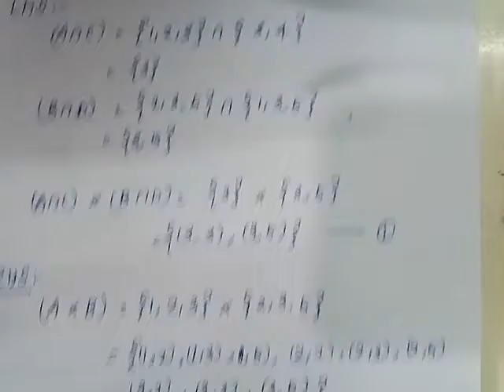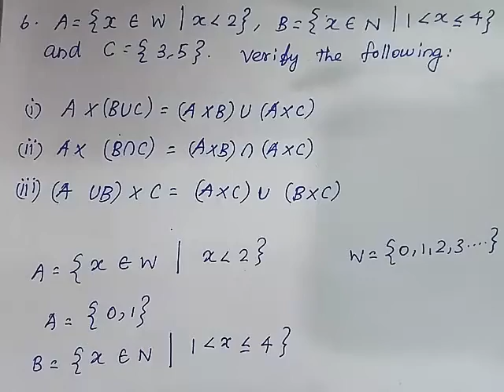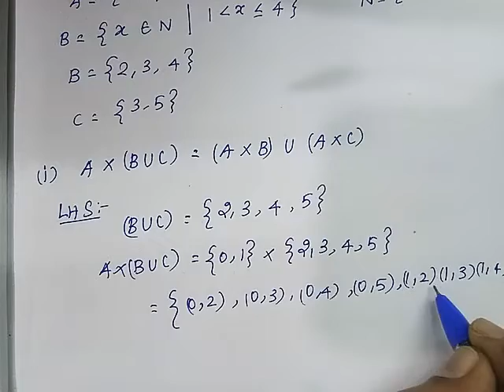CLASS10 MATHS EXERCISE 1.1: Q.N 5 - 7||பத்தாம் வகுப்பு கணிதம் பயிற்சி 1.1 கேள்விகள்: 5 - 7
SAMACHEER S.S.L.C REVISED SYLLABUS 2021-22
MATHS EXERCISE 1.1

சமச்சீர் கல்வி பத்தாம் வகுப்பு குறைக்கப்பட்ட பாடத்திட்டம் 2021-22
பயிற்சி 1.1
கேள்விகள் 5 - 7